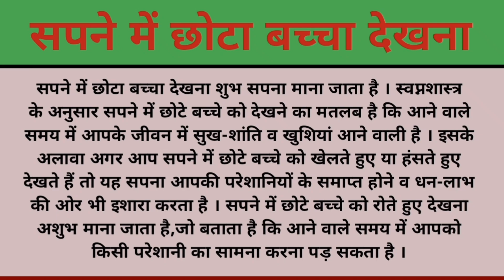सपने में छोटा बच्चा देखना | sapne mein chhota bachcha dekhna | sapne mein chhote bacche ko dekhna.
sapne mein chota ladka dekhne ka kya arth hai
sapne mein chhote bacche ko potty karte hue dekhna
sapne mein chhote bacche ko haste hue dekhna
sapne mein chhote bacche ko rote hue dekhna
sapne mein chhote bacche ko latrine karte hue dekhna
sapne mein chhote bacche ko nahate hue dekhna
sapne mein chhote bacche ko potty karte dekhna
सपने में छोटा बच्चा देखना
सपने में छोटे बच्चे को देखना
सपने में छोटे बच्चे को देखने का मतलब
सपने में छोटे बच्चे को देखना कैसा होता है
सपने में छोटा लड़का देखना
सपने में छोटे बच्चे को हंसते हुए देखना
सपने में छोटे बच्चे को रोते हुए देखना
सपने में छोटे बच्चे को खेलते हुए देखना